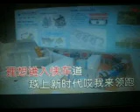走进科学岛【WB】（甫人---斯兰）2021 9 8